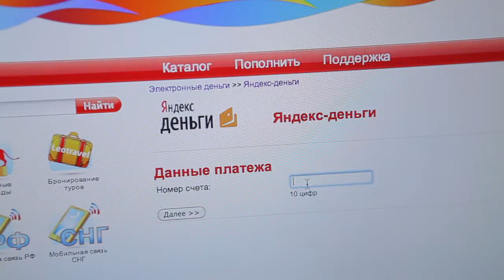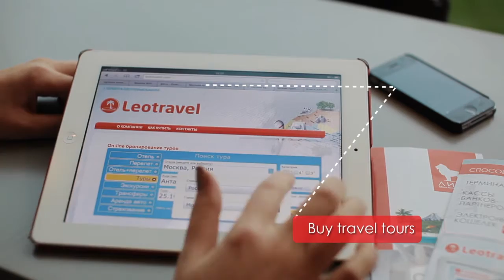PAYMENT SYSTEM "LEADER MONEY TRANSFER"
LEADER system is a perfect partner for those who want to transfer their money and make all kinds of payments in the most secure and fast way. Our company was founded in 2003 and works with more than 560 banks, financial organizations and over 2700 service providers in 135 countries.

You can conveniently use our services in 110000 locations all over the world.

We are proud to be close to our customers and make their lives better by constant improvement of our technologies, geographical expansion and advancement of the service assortment. LEADER is also licensed by the Central Bank of Russia for making banking operations in different currencies (opening bank accounts for legal entities and banks, making settlements and money transfers, purchasing and selling foreign currencies, etc.) for your comfort. Help and support your beloved ones, make business with LEADER and you will always have an advantage.